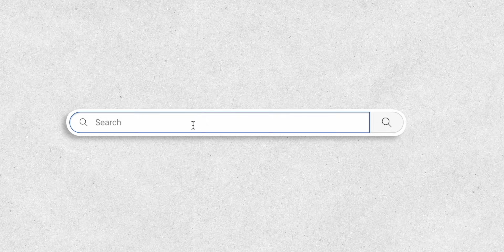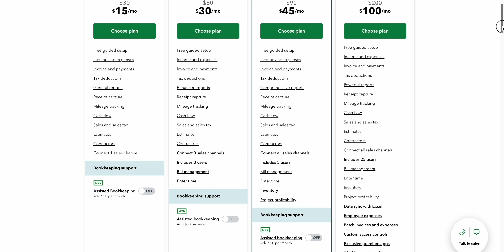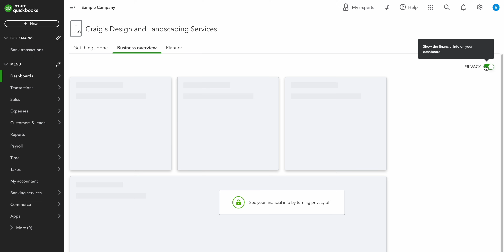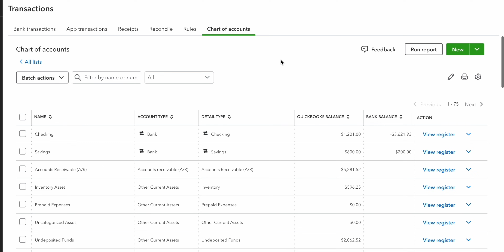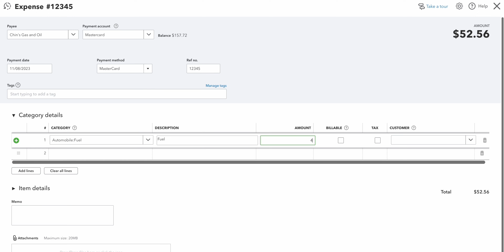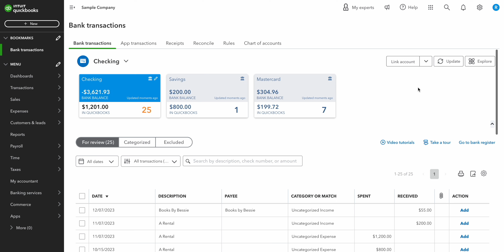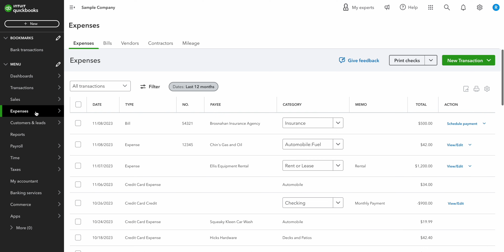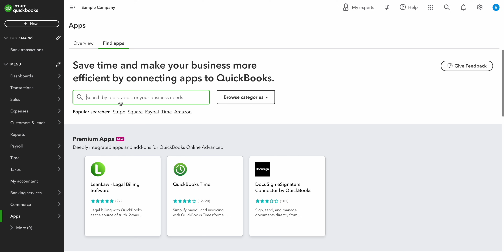How to use QUICKBOOKS ONLINE (2025)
In this video I'll show you how to use QuickBooks Online in 2025. QuickBooks Online is the most popular cloud accounting software in the world. It's designed for small businesses by an American company called Intuit. Who also make TurboTax, Mint and Mailchimp.

There are four versions of QuickBooks Online depending on your requirements:

▪ Simple Start
▪ Essentials
▪ Plus
▪ Advanced

You'll find out what the QuickBooks Online Dashboard looks like and then we'll cover Settings, the New Button and the Navigation Menu.

⏱️TIMESTAMPS
00:00 - Intro
00:19 - What is QuickBooks Online?
00:35 - What does QuickBooks Online do?
00:52 - Which version of QuickBooks Online is right for you?
02:42 - What does QuickBooks Online look like?
03:55 - How does QuickBooks Online work?